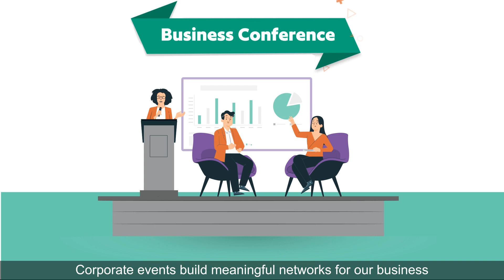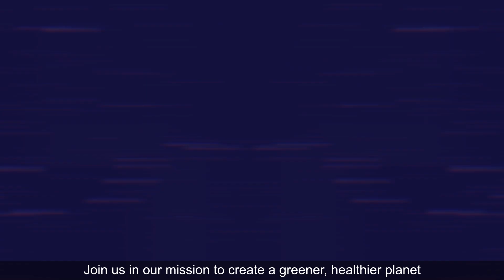Introducing Climes Carbon Neutral Events: Transforming the Way We Celebrate and Connect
Welcome to the revolution of event planning!

At Climes, we believe that in-person gatherings have the power to bring us together, educate, inspire, and create lasting memories. However, we also recognize the environmental impact they can leave behind. That's why we built Carbon Neutral Events - a groundbreaking solution that enables you to host remarkable events while making a positive difference for our planet.

About Climes:
Climes is a climate finance company backed by Sequioa, Kalaari, Rainmatter, Avaana Capital among others, that offers carbon neutralisation-as-a-service for businesses. The underlying ethos of Climes is to bridge the gap between climate ‘intent’ and climate ‘action’, by making the latter easily accessible, economically viable and engaging - with full transparency and traceability.